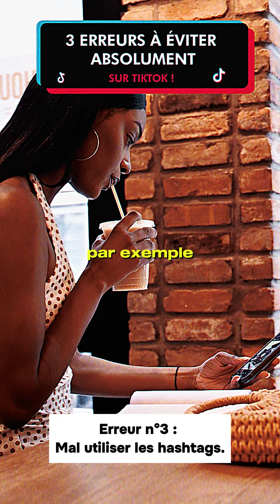Les 3 Erreurs à Éviter Absolument sur TikTok pour Booster ta Visibilité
Tu veux que tes vidéos TikTok atteignent un maximum de personnes ? Voici les 3 erreurs à éviter pour améliorer ta visibilité et interagir efficacement avec ton audience. Découvre comment rester engagé après avoir posté, utiliser les sons tendance, et optimiser tes hashtags pour faire exploser ton compte !
✅LIKE✅ABO✅CLOCHE = 🙆 Plus de surprises 👉🏼 :
📺Rejoignez cette chaîne pour bénéficier d'avantages exclusifs :/ @tjpfx

Erreurs TikTok
Astuces visibilité TikTok
Utilisation hashtags TikTok
Sons tendance TikTok
Engagement après publication
Algorithme TikTok
Booster compte TikTok
TikTok France